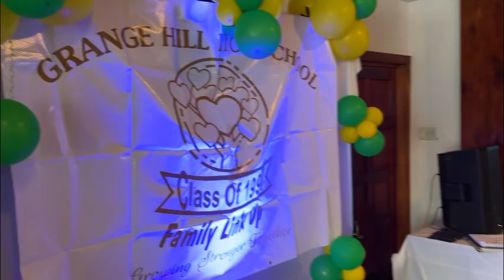Grange Hill High School Class of ‘91 Reunion(7/29/2023